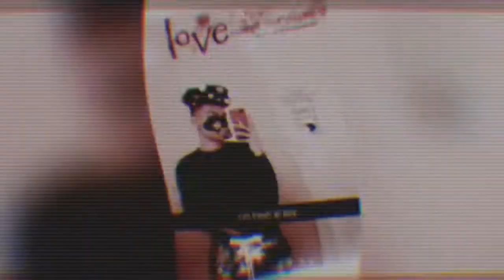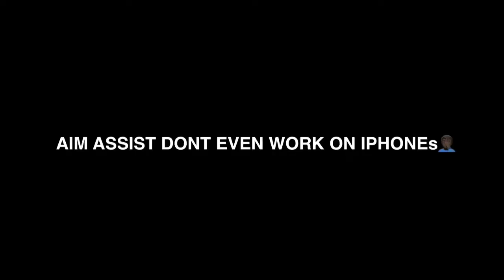How to make people RAGE* quit (1v1)...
ggs only

Thumbnail ( pics art, Eraser )
Device (iPhone 7)
Recorder (Default)
Building (option #2)
Graphics (Normal)